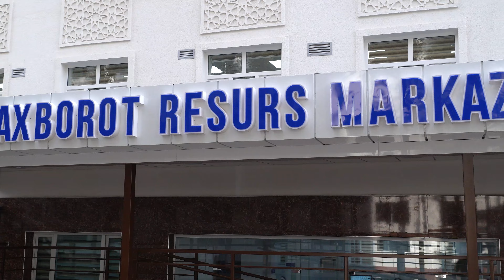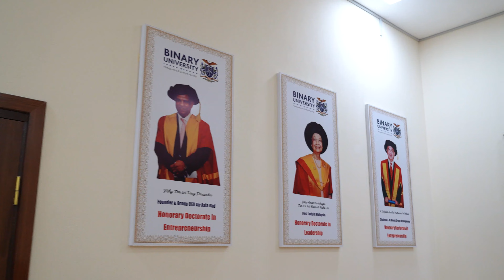OʻZBEKISTONDAGI ENG OBROʻLI INSTITUTLARDAN BIRI | UNI DOPE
Toshkent davlat iqtisodiyot universitetida olingan reportajimizdan so'ng ko'pchilik bu institut haqida ham ma'lumotga ega boʻlishni xohlagan edi🤭

Shuning uchun ham «Uni Dope»ning navbatdagi 7-sonini Toshkent moliya institutida suratga oldik🎞

Ushbu videoni do'stlaringizga ulashing va uni albatta oxirigacha tomosha qiling, chunki ushbu sonimiz soʻngida sizni kutilmagan xabarlar kutmoqda🤫